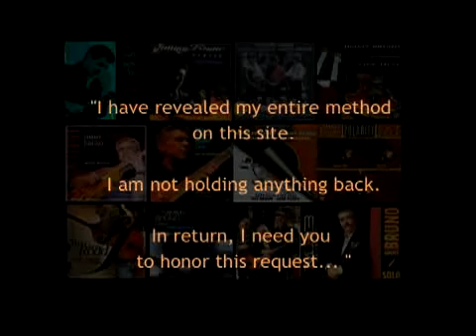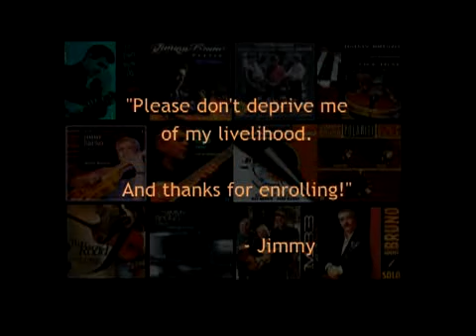1 JIMMY BRUNO The 5 Shapes